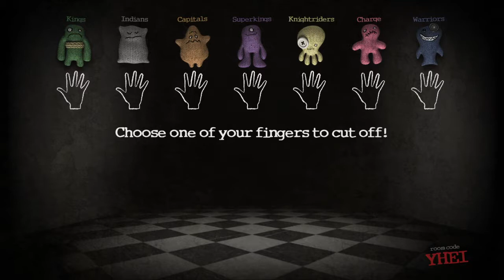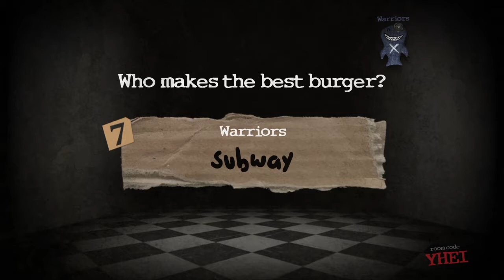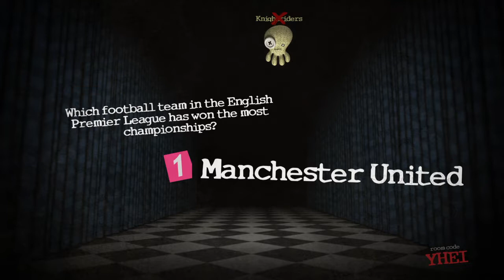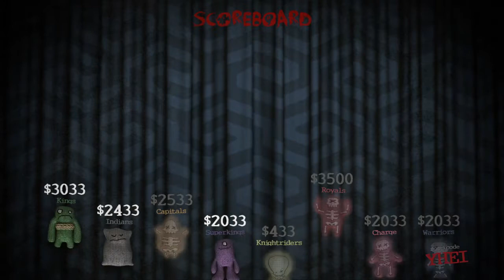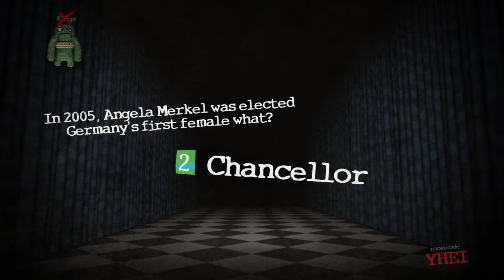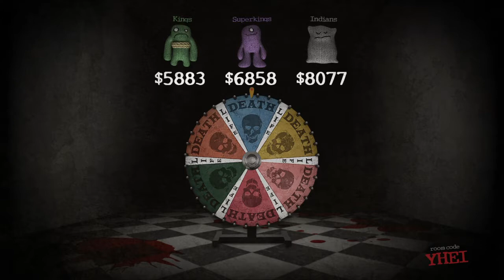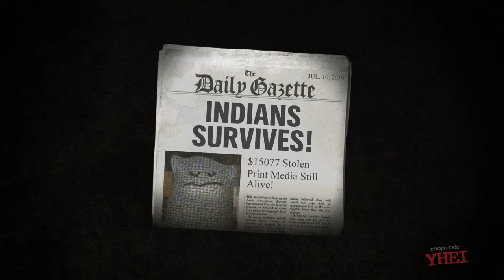Trivia Murder Party Episode 8 India Premier League